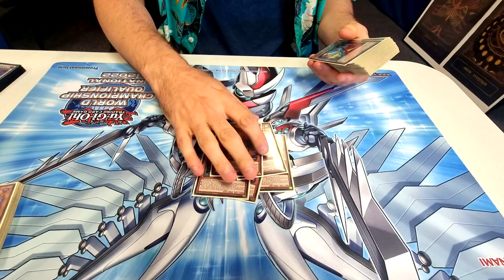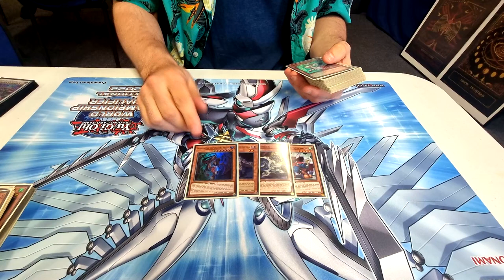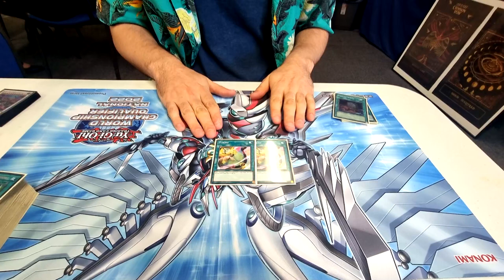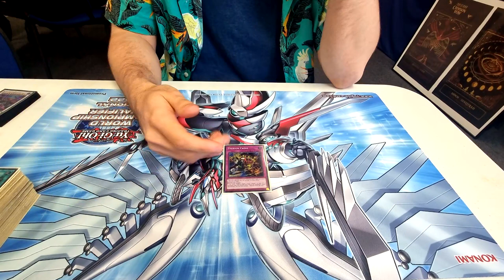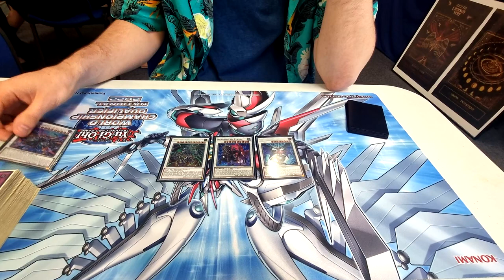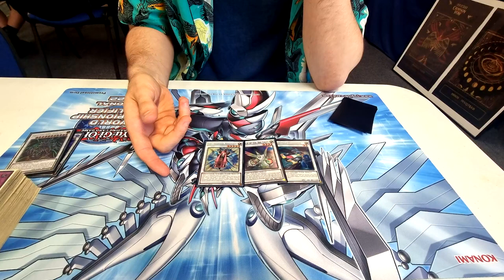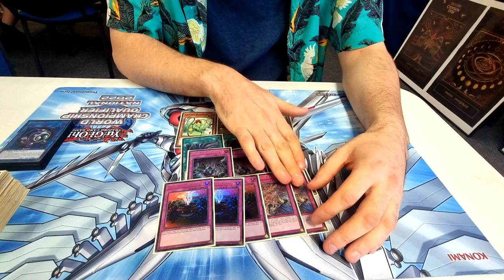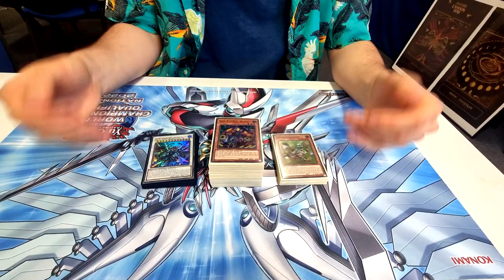Yu-Gi-Oh! TCG - 60 Card P.U.N.K. Therion Deck Profile - UK Nationals 2022 - Brandon Beddoe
For today's video we are taking a look at channel regular Brandon "Brandy B" Beddoe, who is sharing the list he took to the UK Nats this month (June 2022) and finished X-3 - missing out on top cut through tiebreakers.

Brandon took his P.U.N.K. Therion absolute Pile deck and got a really solid, respectable finish, finishing inside the top 10% of players in the room.